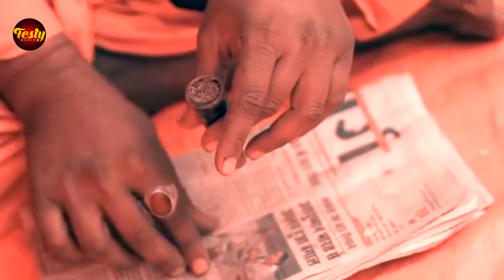Video चौक चौराहा गली गली खाली चिलम छाप चली Viksh Gagan Bolbam Dj Hit Song 2022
♪Song - Chauk Chauraha Gali Gali Khali Chilam Chhap Chali
♪Singer - Vikash Gagan
♪Lyrics -  Shyam Komal
♪Recording Studio - Testy Music Studio (Nadesar Varanasi 221002)
♪Producer -  Roshan Kharwar
♪Music Distribution - VMagic (Varanasi)
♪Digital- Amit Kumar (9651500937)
♪Music Label - Testy Music

♪jiosaavn - Soon
♪Gaana - Soon
♪Boomplay - Soon
♪Resso - Soon
♪Amazon - Soon